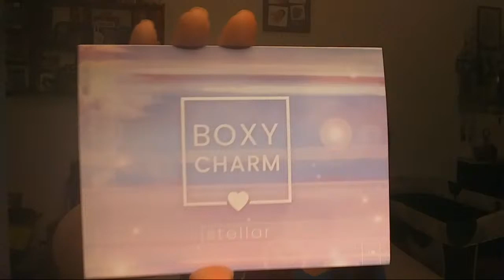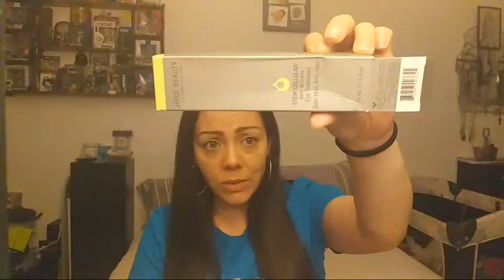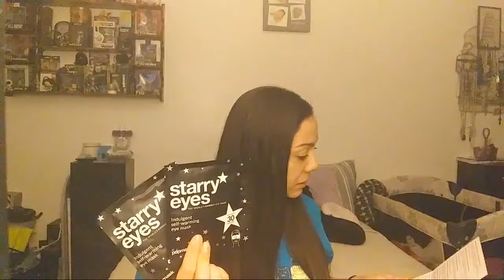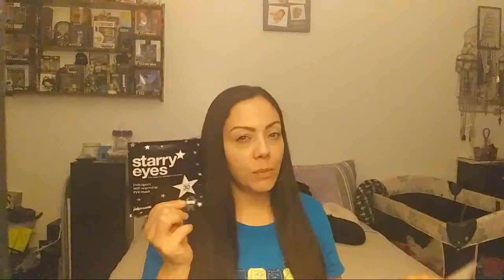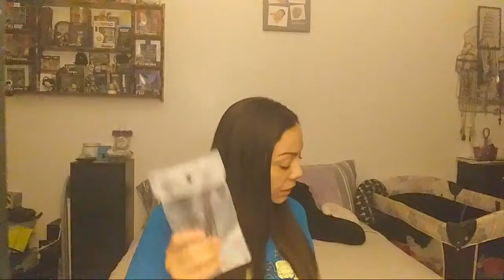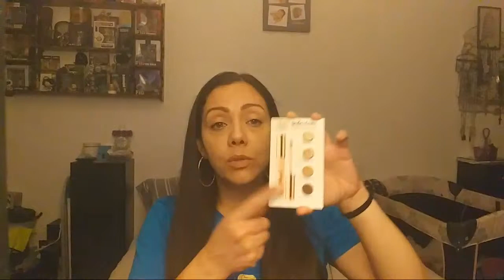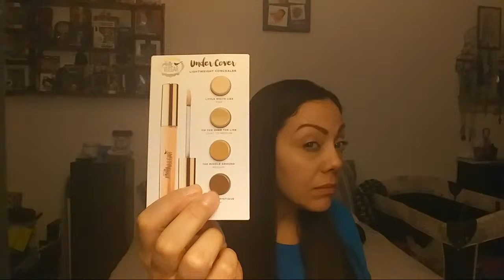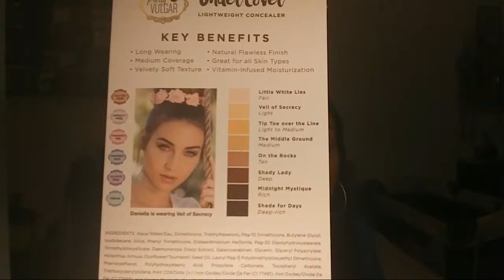Q&A Friday And Unboxing My Boxy Charm Box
Periscope: kammie

Thank you for the donation I am forever grateful God Bless You

Get $10 welcome bonus when you sign up and shop with my link.
Like to save money when shopping sign up with ibotta. Get money back on products you buy. Plus online shopping as well.